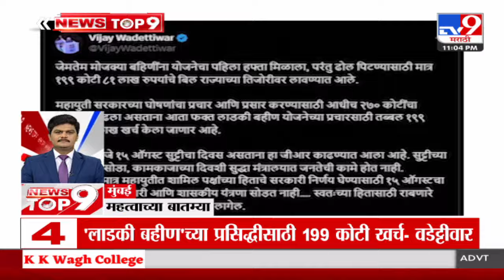TOP 9 News | महत्वाच्या टॉप 9 न्यूज | 11 PM | 16 August 2024 | Marathi News